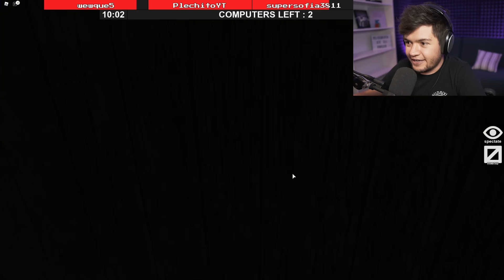ESCAPA DEL MONSTRUO! 😱👿 | Roblox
Amigos!

Música
"Infinite Power" by The Fat Rat